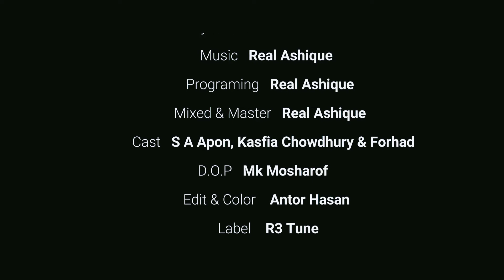স্বার্থলোভী মাইয়া 🔥S A Apon _ Bangla New Sad Song 2022@Eagle Music Video Station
This YouTube channel may use some copyrighted materials without specific authorization of the owner but contents used here falls under the x"Fair Usex" as described in The Copyright Act 2000 Law No. 28 of the year 2000 of Bangladesh under Chapter 6, Section 36 and Chapter 13 Section 72. According to that law allowance is made for x"fair usex" for purposes such as criticism, comment, news reporting, teaching, scholarship, and research.

Stay with Rj Akash Music.

                 (💗Thanks for Rj Rabbi Music